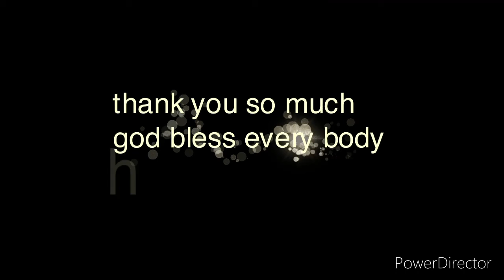Our lunch for today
happy tummy happy yummy food is life injoy eating